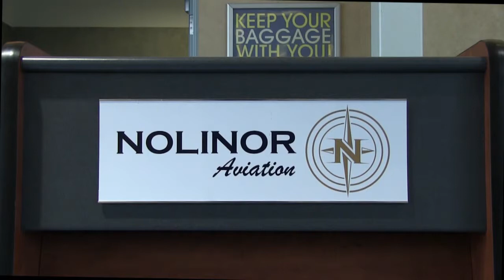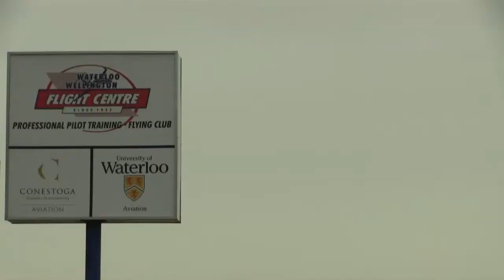Airline Closures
The Region of Waterloo International Airport is in danger of losing a second charter airline from their airport after Bearskin left in March. Spoke TV's Stephen Rudzinski speaks with Airport General Manager Chris Wood about how they are combating noise complaints from local residents.